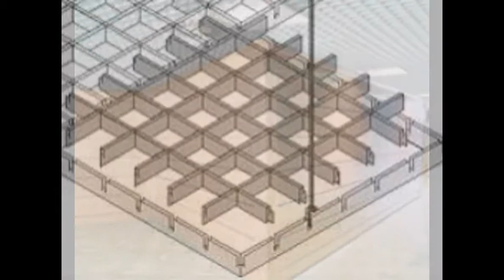Techos de aluminio en Getxo - techosdealuminio.com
Techos de aluminio en Getxo. Tlf. 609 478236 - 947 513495. Techos Aranda fabrica falsos techos de aluminio para su uso en su uso en cocinas, baños, balcones, oficinas.